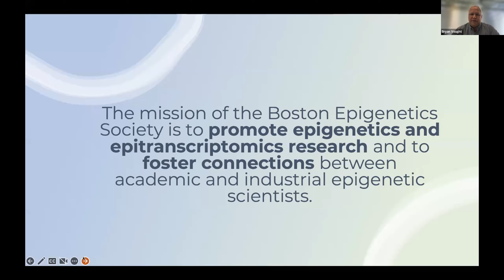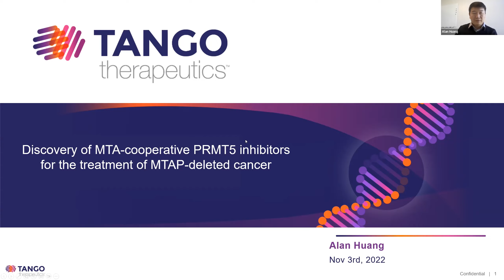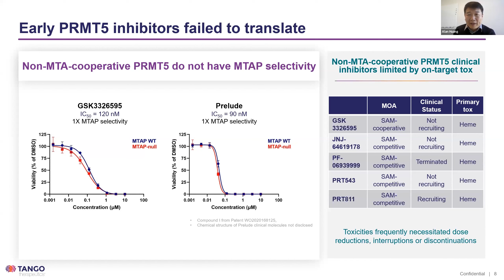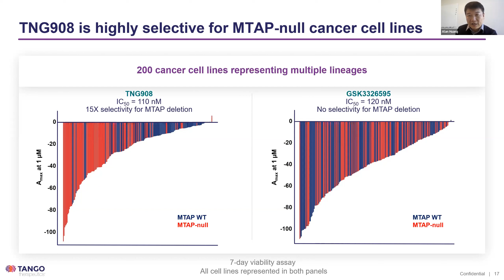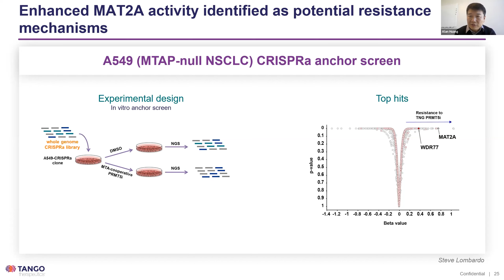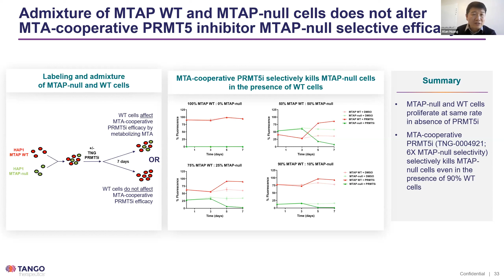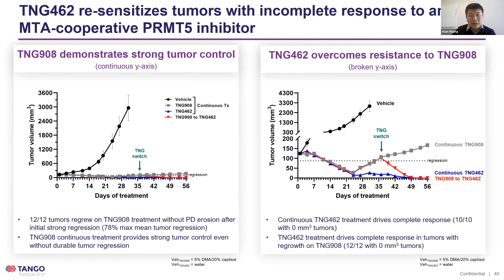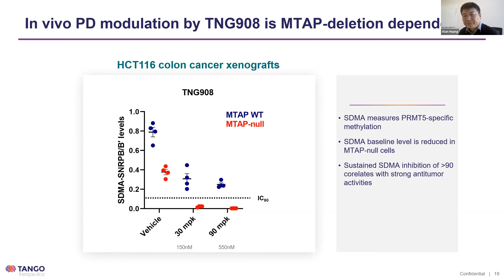Discovery of MTA-Cooperative PRMT5 Inhibitors for the Treatment of MTAP-Deleted Cancer.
PRMT5 is a type II arginine methyltransferase that regulates essential cellular functions via symmetric dimethylation of target proteins involved in spliceosome regulation, cell cycle progression, apoptosis, the DNA-damage response, and other functions. PRMT5 dependence in cells with MTAP deletions is a strong and prevalent synthetic lethal interaction. Due to their mechanisms of action, existing clinical PRMT5 inhibitors do not recapitulate the selectivity for MTAPnull cells demonstrated by genetic perturbation. Given that MTAP deletion occurs in approximately 10-15% of all human cancer, a molecule that selectively kills MTAPnull cancer cells provides an important opportunity to deliver a targeted treatment to a significant patient population. We have discovered small molecules that exhibit MTA-cooperative PRMT5 binding and selectively kill MTAPnull cancer cells. Striking MTAP-dependent viability effects are demonstrated in MTAP-isogenic cell lines representing multiple lineages, and in a multi-lineage cell line panel comprised of 200 cancer cell lines. Furthermore, oral administration of an MTAPnull -selective PRMT5 inhibitor demonstrates dose-dependent antitumor activity and strong regressions across multiple histologies in both cancer cell line and patient-derived xenografts. These data strongly suggest the therapeutic potential of MTAPnull -selective PRMT5 inhibitors in MTAP-deleted cancers. A Phase 1/2 clinical trial (NCT05275478) is currently enrolling to assess safety, tolerability, and efficacy in patients with advanced or metastatic MTAP-deleted solid tumors.

Presented by Dr. Alan Huang, PhD, Chief Scientific Officer of Tango Therapeutics.